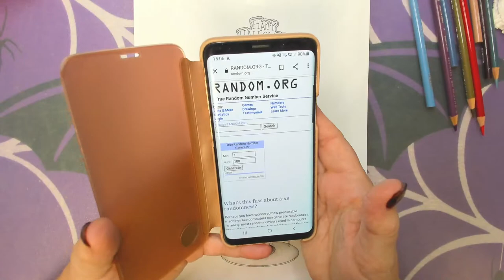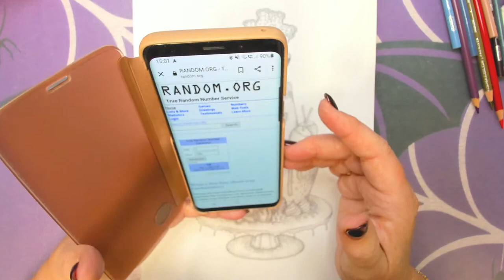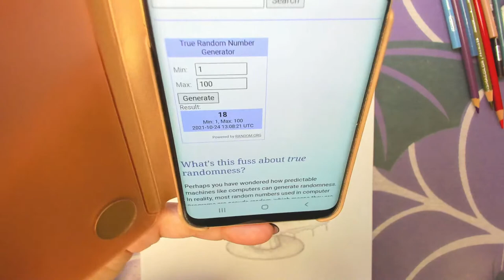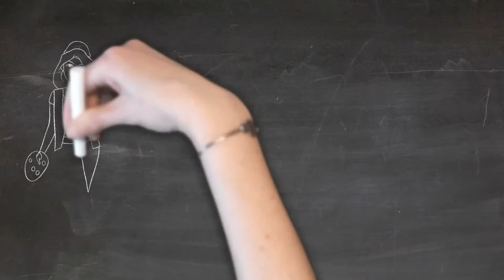Festivalofcolouringfrights. Coloring Matt Davidson: Her Ravenous Eyes.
I used prismacolor premiers
Colors:
skin: slate grey 936, Periwinkle blue 1025, Blue slate 1024, beige sienna 1080,  Greyed lavender 1026, black grape 996, luminance buff titanium 801
eyes: yellow chartreuse 1004, green ochre 1091, neon yellow 1035, henna 1031, cool grey 1065
mouth: dahlia purple 1009, Greyed lavender 1026, black grape 996
Hair: black, cool grey 90% 1067, cool grey 70% 1065, violet 932, Greyed lavender 1026

And please, do not forget that important thumb up.

I love streaming and sharing my coloring with you, I do not ask anything back.

My wishlist:
amazon UK

This channel is for adult coloring and not intended for children.